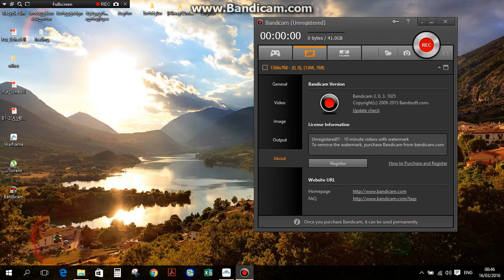Warframe Shotguns , Lanka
Warframe - Status/Crit build Shotguns , Lanka